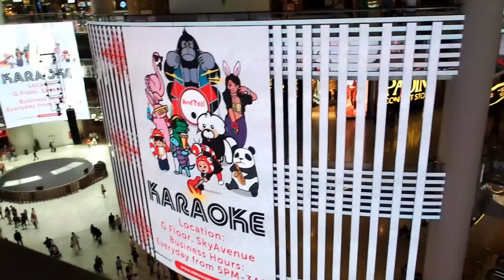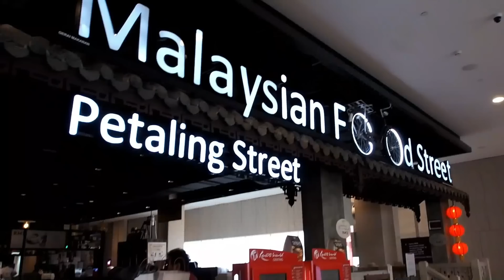听说云顶里面装修好了，所以去看~结果...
🔉上个影片
射手的心声⤵️

喜欢我的影片，就帮我分享和按赞吧么么哒~

🔉🔉追蹤我的社交媒體